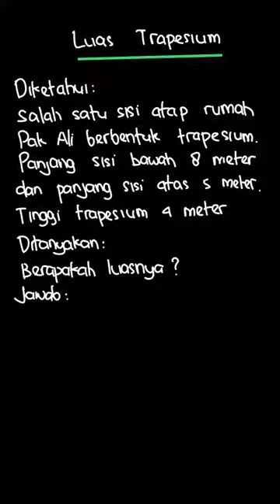Menghitung luas trapesium | Gemar Matematik 5 SD | Kelas 5 | Matematika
✅ Dalam video ini kita akan membahas: Selesaikan soal-soal berikut.
3. Salah satu sisi atap rumah Pak Ali berbentuk trapesium. Panjang sisi bawah 8 meter dan panjang sisi atas 5 meter.
Jika tinggi trapesium tersebut 4 meter, berapakah luasnya?
Tema:
Kelas: 5
Mata Pelajaran: Matematika
Bab:
Buku: Gemar Matematika 5 Untuk Kelas V SD/MI